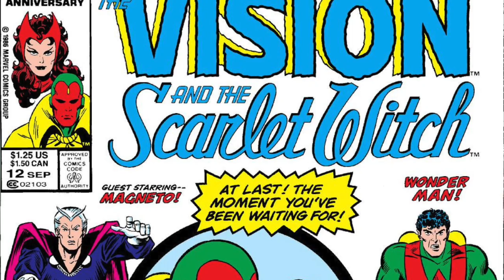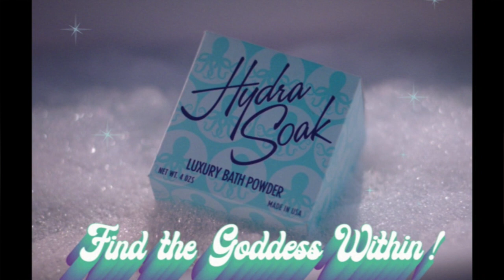WandaVision - Episode 3 - Review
My review for episode 3 of 'WandaVision' on Disney +.